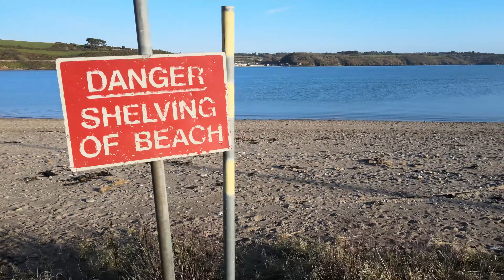Dunmore and Passage East 01 2021